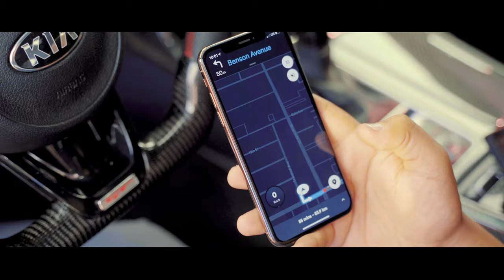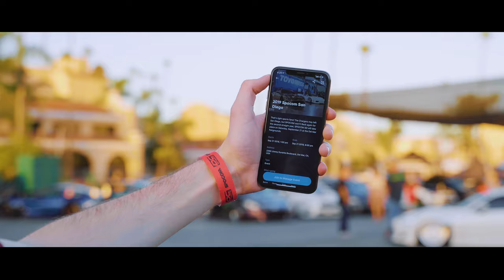Spocom San Diego 2019 - Turnout [4K]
We had a blast in California, especially going to our first car event over there, Spocom did not disappoint!

Songs:
Wiz Khalifa - James Bong (DVNGLEz Trap Remix)
Last Japan - Harca (Tom E. Vercetti Remix)